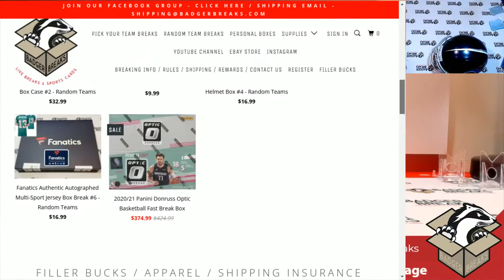2021 Leaf Autographed Full Sized Helmet Football Box #5 - Random Teams